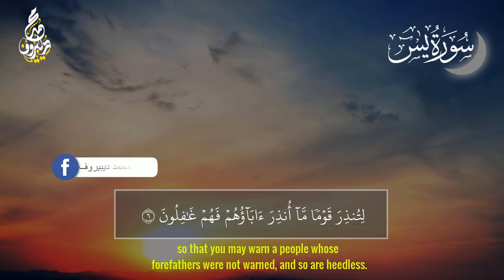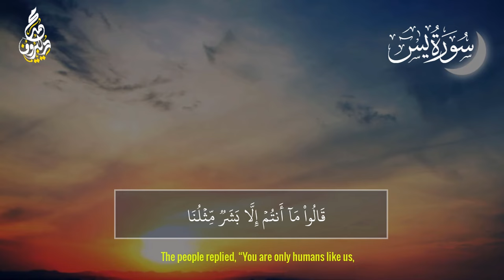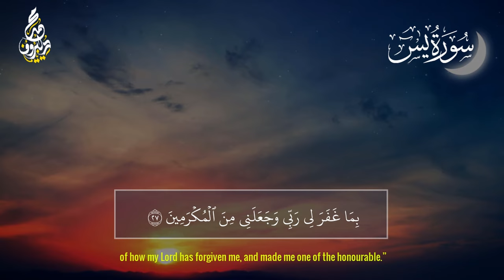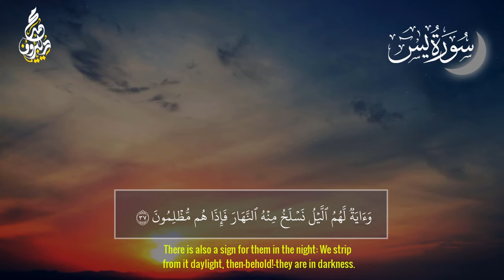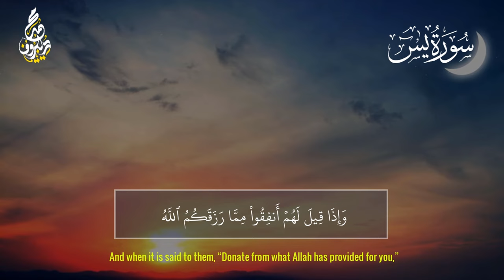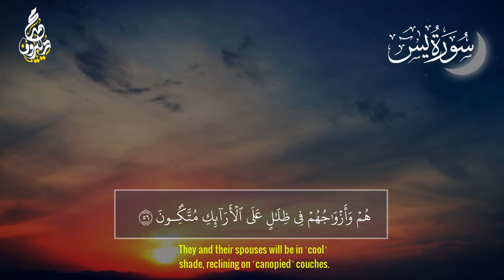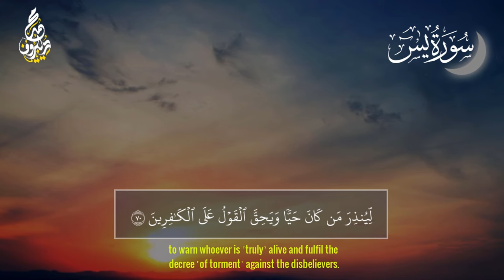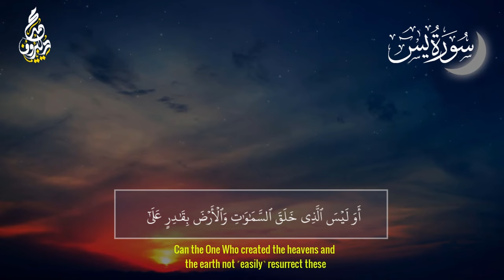سورة يس كاملة (قلب القران❤️) | القارئ محمد ديبيروف | Surat Yaseen | Muhammad Dibirov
سورة يس  كاملة | القارئ محمد ديبيروف

كلمات خاصة بالبحث :
محمد دوبريف سورة الإنسان
محمد ديبيروف سورة يوسف
محمد ديبيروف سورة الكهف
القارئ محمد دوبريف
الشيخ محمد دوبريف
قران محمد دوبريف
تلاوة محمد دوبريف
قاري محمد دوبريف
سورة الكهف محمد دوبريف
سورة الرحمن قارئ محمد ديبيروف
سورة طه | محمد ديبيروف
القارئ محمد ديبيروف سورة (لقمان)
سورة البقرة قارئ محمد ديبيروف
muhammad dibirov al mulk
recites quran
md recites tiktok
recites quran in a beautiful voice
muhammad dibirov
muhammad dibirov islam soubhi
мухаммад дибиров
мухаммад дибиров сура юсуф
мухаммад дибиров чтец
мухаммад дибиров чтение корана
رعد الكردي سورة الكهف
رعد الكردي النازعات
رعد الكردي سورة البقرة
رعد الكردي طه
رعد الكردي سورة يس
رعد الكردي سورة يوسف
رعد الكردي هود
تلاوة القرآن
تلاوة مبكية
تلاوة hd
علي جابر تلاوة خاشعة hd
اجمل تلاوة 2021
تلاوة 4k